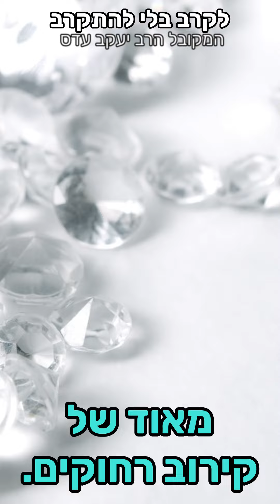לקרב, אבל בלי להתקרב... | קנה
שימו ❤️: אפשר לשלוח שמות לברכה ותפילה אצל הרב עדס ללא עלות!
מה עושים?
👈🏾שולחים קבלה רוחנית בענייני שמירת שבת, צניעות, טהרת הבית ועוד - למספר הבא:
 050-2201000 ומצרפים להודעה גם את השם שלכם ושם האם לברכה.